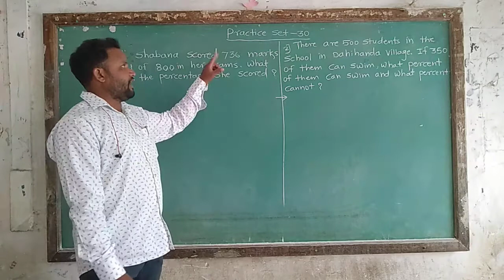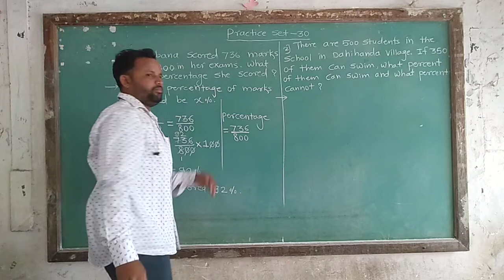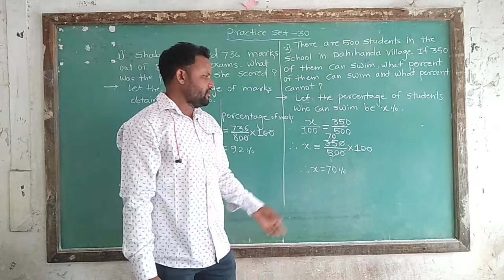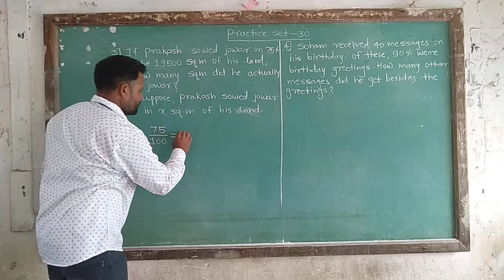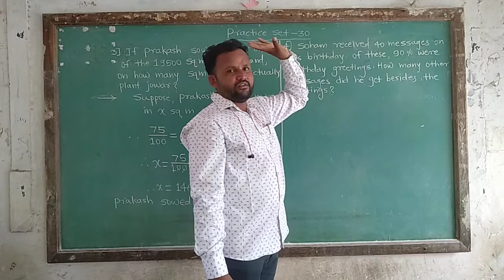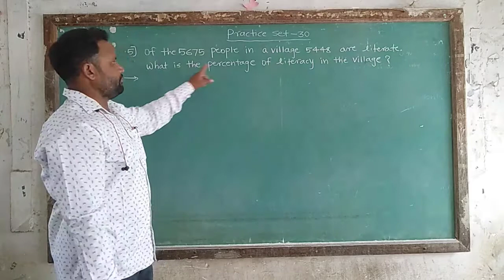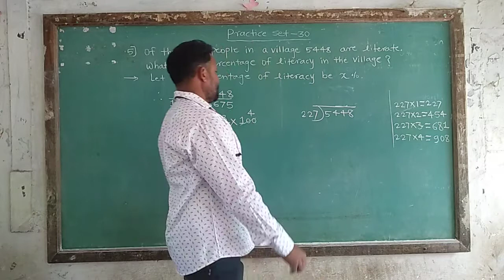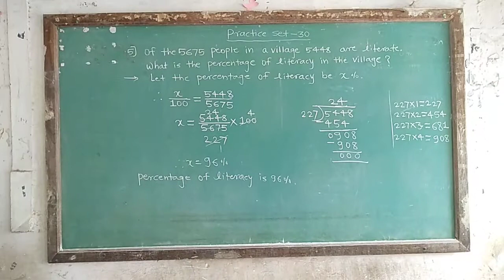6th Math Chapter 12 Video 2